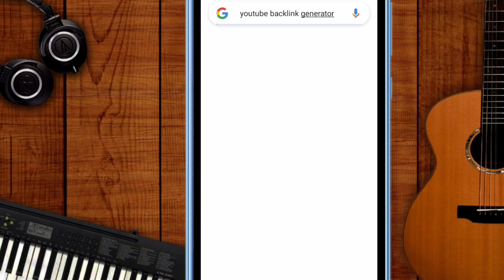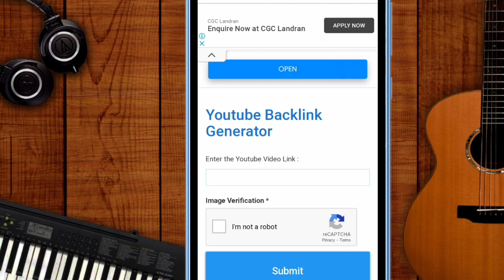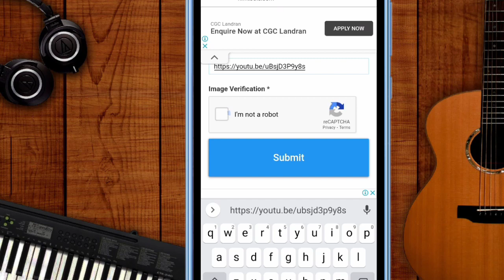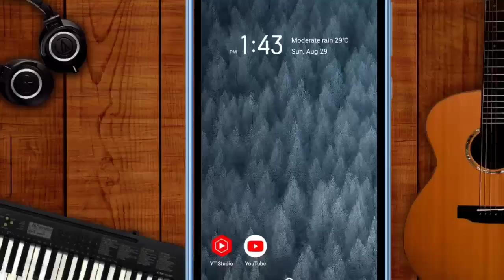😱 गजब की Website ? 🔥 subscriber kaise badhaye || subscribe kaise badhaye 😱🔥